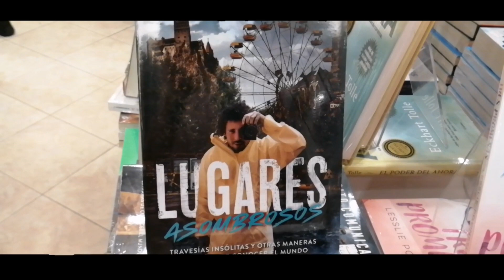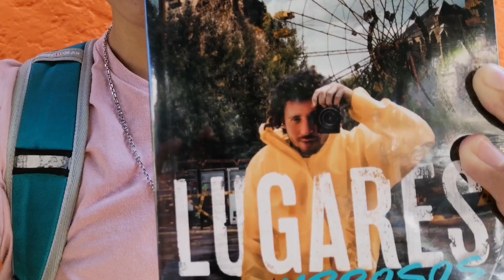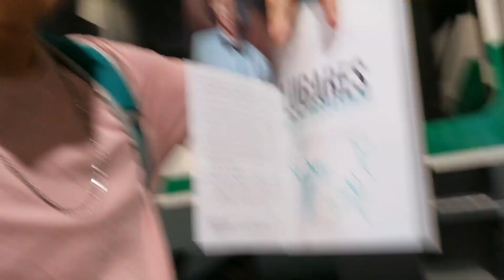LE REGALÉ UN AGUACATE A LUISITO COMUNICA